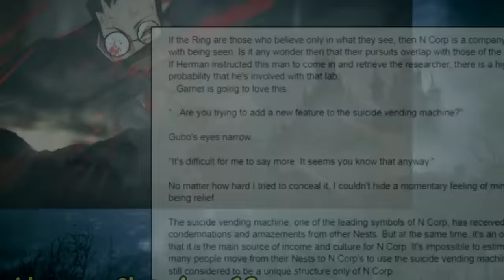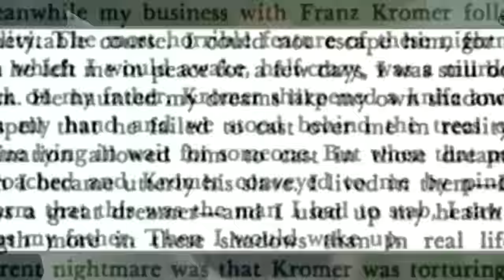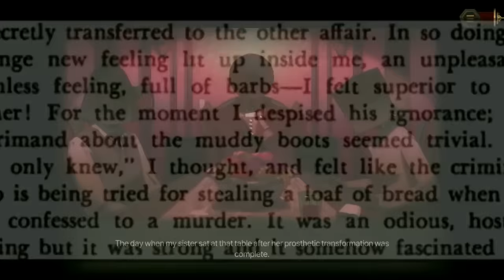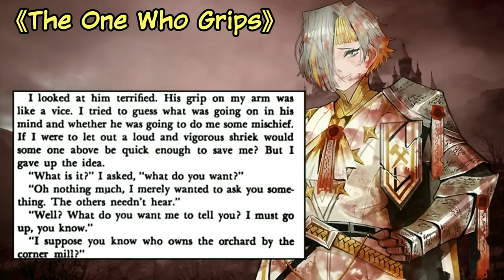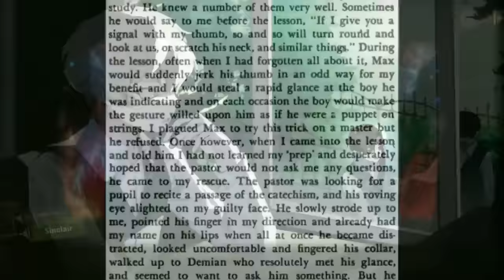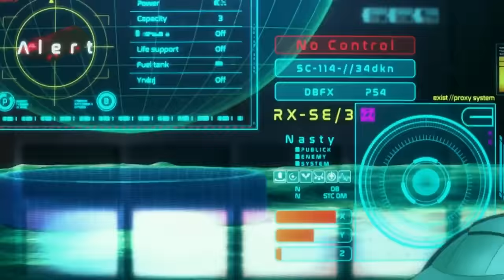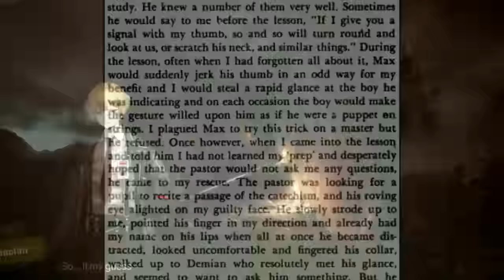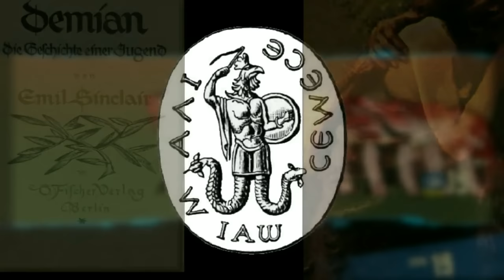Seizing Humanity's Future: The Story of Kromer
I hope you all enjoy your nativity! This year for Christmas time I though it would be best to discuss one of Limbus Company's best and probably most memorable (so far) antagonist. Kromer, The One Who Grips! Being the introduction to N Corp's presences in the game's world, Kromer is also a densely packed character with a lot too discuss link back to her main story of inspiration!